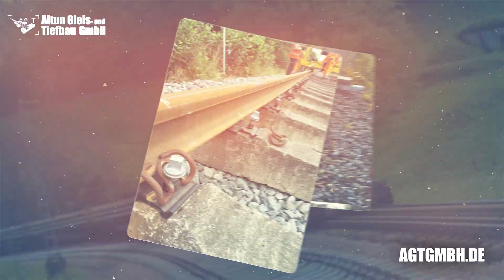Wir lieben unsere Arbeit und gestalten jedes Detail mit Sorgfalt 🛤️👷‍♂️👷‍♀️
Die AGT GmbH ist seit 1999 in der Schienen- und Bahnbauindustrie tätig. Ihr Kerngeschäft ist die Herstellung, Sanierung und Instandhaltung von Schienen und Weichen. Durch ein hohes Maß an Zuverlässigkeit und Flexibilität hat sich die AGT schnell zu einem kompetenten Partner entwickelt.

Mit der Spezialisierung auf den Schienen- und Tiefbau hat die AGT ihren Qualitätsstandard auf ein neues Niveau gehoben. Die Entwicklungs- und Innovationsfähigkeit unterscheidet die AGT GmbH von ihren Mitbewerbern. Dies lässt sich auch am Einsatz modernster Techniken und Maschinen messen.

Die AGT steht ihren Partnern von der Planung bis zur Ausführung zur Seite und bietet maßgeschneiderte und marktfähige Dienstleistungen an.

Zu diesen Leistungen gehören u.a.
- Schienen- und Weichenumbau,
- Schienen- und Schwellenwechsel,
- Oberbauschweißen,
- Instandhaltungsarbeiten,
- Beseitigung von Fehlern in der Schienengeometrie,
- Einbau von kleinen Hilfsbrücken,
- Einbau von Lärmschutzeinrichtungen,
- Vegetationsarbeiten und Winterdienst.

24 Stunden Mobil: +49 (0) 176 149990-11
24 Stunden Mobil: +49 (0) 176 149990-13